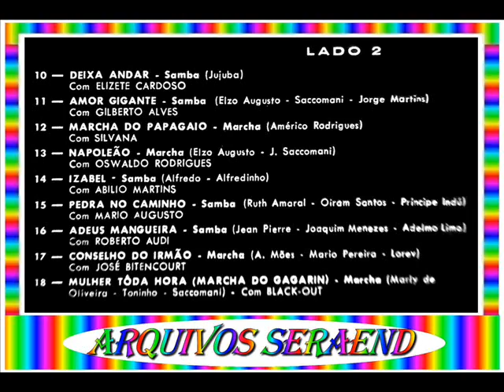A CASA OFICIAL==BLECAUTE==1962